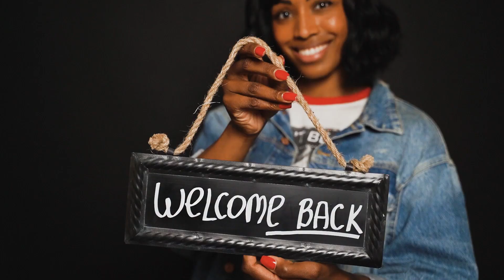Asian Games 2023: Medal Winner List from India as on September 29 | Medal Tally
India’s medal winners at the 2023 Asian Games in Hangzhou, China, represent a diverse range of sports and backgrounds. Here is a brief introduction to some of the most notable medalists:

Ashi Chouksey, Mehuli Ghosh, Ramita Jindal-Shooting-Women’s 10m air rifle team-Silver
Arjun Lal Jat and Arvind Singh-Rowing-Men’s lightweight double sculls-Silver
Babu Lal Yadav and Lekh Ram-Rowing-Men’s pair-Bronze
Neeraj, Naresh Kalwaniya, Neetesh Kumar, Charanjeet Singh, Jaswinder Singh, Bheem Singh, Punit Kumar, Ashish, DU Pande-Rowing-Men’s eight-Silver
Ramita Jindal-Shooting-Women’s 10m air rifle-Bronze
Rudrankksh Patil, Aishwary Pratap Singh Tomar, Divyansh Singh Panwar-Shooting-Men’s 10m air rifle team-Gold
Jaswinder Singh, Bheem Singh, Punit Kumar, Ashish-Rowing-Men’s four-Bronze
Parminder Singh, Satnam Singh, Jakar Khan, Sukhmeet Singh-Rowing-Men’s quadruple-Bronze
Aishwary Pratap Singh Tomar-Shooting-Men’s 10m air rifle-Bronze
Vijayveer Sidhu, Adarsh Singh, Anish Bhanwala-Shooting-Men’s 25m rapid file pistol team-Bronze
Indian cricket team-Cricket-Women’s T20 cricket-Gold
Neha Thakur-Sailing-Girl’s Dinghy – ILCA4-Silver
Eabad Ali-Sailing-Men’s Windsurfer – RS:X-Bronze
Hriday Chheda, Anush Agarwalla, Divyakriti Singh, Sudipti Hajela-Equestrian-Dressage Team-Gold
Ashi Chouksey, Manini Kaushik, Sift Kaur Samra-Shooting-Women’s 50m rifle 3 positions team-Silver
Manu Bhaker, Rhythm Sangwan, Esha Singh-Shooting-Women’s 25m pistol team-Gold
Sift Kaur Samra-Shooting-Women’s 50m rifle 3 positions-Gold
Ashi Chouksey-Shooting-Women’s 50m rifle 3 positions-Bronze
Team India-Shooting-Men’s skeet team-Bronze
Vishnu Saravanan-Sailing-Men’s dinghy ICLA7-Bronze
Esha Singh-Shooting-Women’s 25m pistol-Silver
Anantjeet Singh Naruka-Shooting-Men’s skeet-Silver
Naorem Roshibina Devi-Wushu-Women’s 60kg sanda-Silver
Arjun Cheema, Sarabjot Singh, Shiva Narwal (Team India)-Shooting-Men’s 10m air pistol team-Gold
Anush Agarwalla-Equestrian-Dressage individual-Bronze
Esha Singh, Palak, and Divya TS (Team India)-Shooting-Women’s 10m air pistol team-Silver
Swapnil Kusale, Aishwarya Pratap and Akhil Sheoran (Team India)-Shooting-Men’s 50m rifle 3 positions team-Gold
Saketh Myneni, Ramkumar Ramanathan (Team India)-Tennis-Men’s doubles-Silver
Esha Singh-Shooting-Women’s 10m air pistol-Silver
Palak Gulia-Shooting-Women’s 10m air pistol-Gold
Joshna Chinappa, Anahat Singh, Tanvi Khanna, Dipika Pallikal (Team India)-Squash-Women’s team-Bronze
Aishwary Pratap Singh Tomar-Shooting-Men’s 50m rifle 3 positions-Silver
Kiran Baliyan-Athletics-Women’s shot put-Bronze
Sarabjot Singh, Divya TS-Shooting-10m air pistol mixed team-Silver
Rohan Bopanna, Rutuja Bhosale-Tennis-Mixed doubles tennis team-Gold